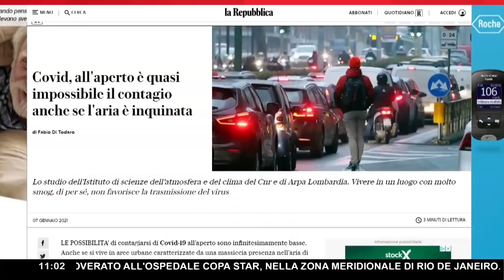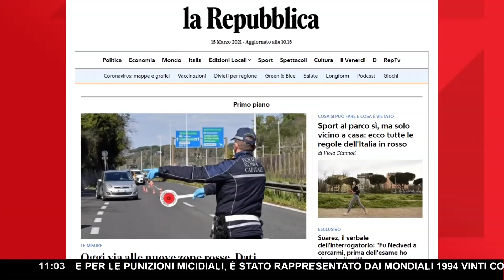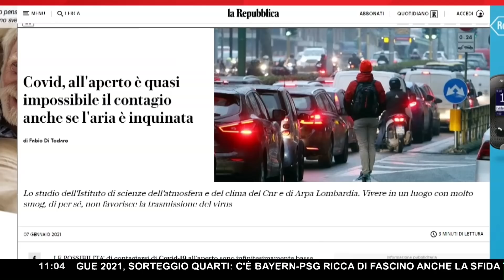MELUZZI SBOTTA SULLE MASCHERINE ALL'APERTO ▷ "CI HANNO INDEMENTITO! NON TORNEREMO PIÙ SANI DI MENTE"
Leva la mascherina, metti la mascherina. Esci da casa, non uscire da casa. Apri il negozio, non aprire il negozio. Sono solo alcuni dei casi che in questi mesi tutti noi ci siamo trovati ad affrontare, seguendo le regole calate dall'alto. In questa confusione generale un ruolo da megafono è stato giocato dai media, che si sono avvicendati nel dire tutto il suo contrario oppure hanno semplicemente diffuso i messaggi provenienti dal Governo.

Si sprecano i casi di giornali, tv, radio e testate web che ogni giorno contribuiscono ad alimentare la paura, spesso seguendo il principio del 'bad news is a good news'. Ma ci saranno conseguenze fisiche e mentali, anche nel lungo periodo, rispetto a questo tipo di clima nel quale continuiamo a vivere?

"Credetemi: non si tornerà mai più sani di mente come prima. Questo è il vero problema": ha detto in diretta Alessandro Meluzzi, psichiatra e criminologo intervenuto ai microfoni di Fabio Duranti e Francesco Vergovich.

Ecco l'intervento del Prof. AlessandroMeluzzi a "Un giorno speciale".

"La mascherina è stato detto dagli stessi virologi che ha una funzione pedagogica, ha una funzione psicologica. La mascherina negli spazi aperti ha una funzione solo psicologica.

Bisogna distinguere le cose mediche, le cose scientifiche dalla cose legate a un modello di potere. Questo è il problema. Ormai le libertà fondamentali sono conculcate nella testa della gente. Si vedono delle povere persone, un anziano da solo in macchina che guida con la mascherina. E crede che questa sia una cosa utile per lui o per l'umanità. Ormai siamo di fronte a un indementimento funzionale a qualche cosa.